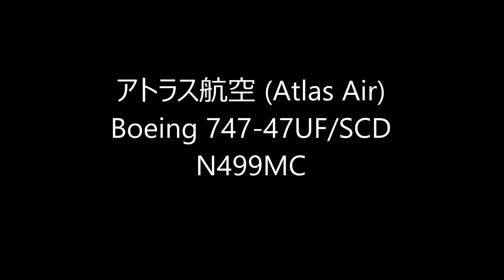✈✈ジャンボの着陸 アトラス航空 (Atlas Air)Landing NARITA RWY16R 成田空港 さくらの山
Boeing 747-47UF/SCD
N499MC